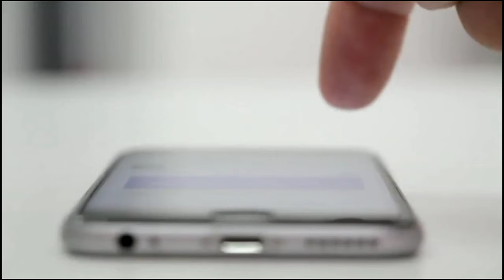दीया और बाती हम सीरियल मे सास के किरदार से मशहूर हुई अभिनेत्री नीलू वाघेला यंग एज में दिखती थी ऐसी।